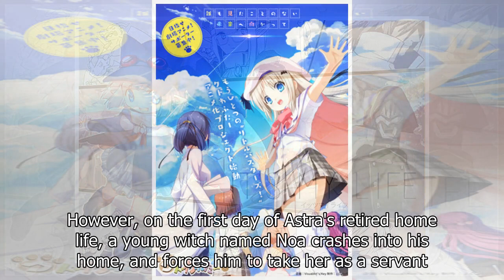News It's My Life Anime Crowdfunding Project Reaches Goal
Imomushi Narita's manga to get 3-minute anime video plus ending Shogakukan's crowdfunding campaign f...